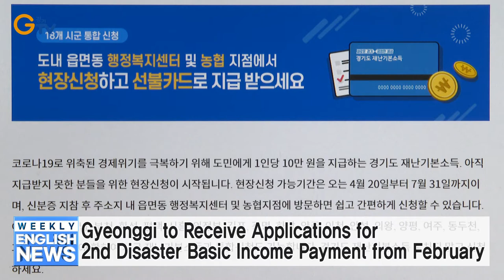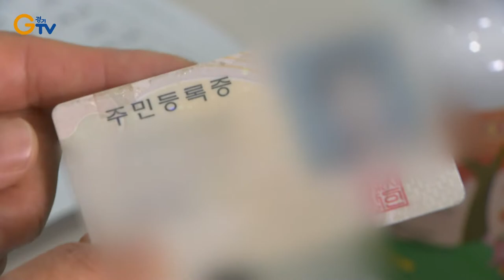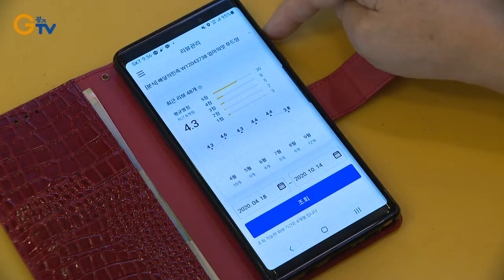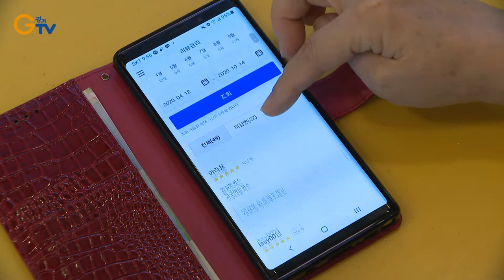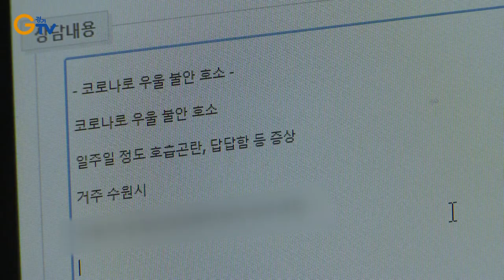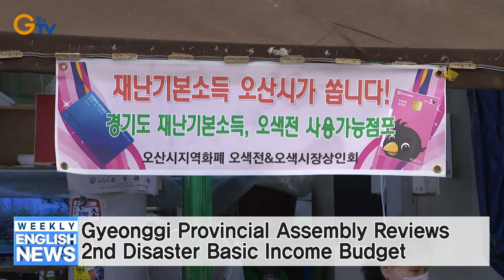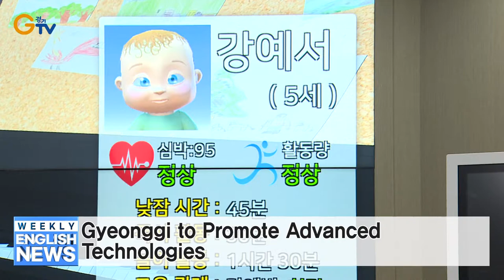Gyeonggi to Receive Applications for 2nd Disaster Basic Income Payment from February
1-Gyeonggi to Receive Applications for 2nd Disaster Basic Income Payment from February
2-Hidden COVID-19 Carriers Identified Through Preemptive Screening
3-Gyeonggi’s Delivery Express App Coverage to Be Expanded Province-wide
4-Gyeonggi Provincial Assembly Passes 2nd Disaster Basic Income Budget
5-Gyeonggi Mental Health Hotline Helps Address COVID-19-related Mental Issues
6-Gyeonggi Provincial Assembly Reviews 2nd Disaster Basic Income Budget
7-Gyeonggi to Promote Advanced Technologies